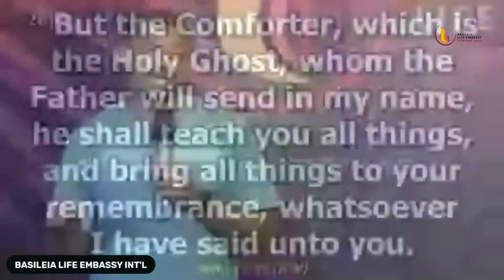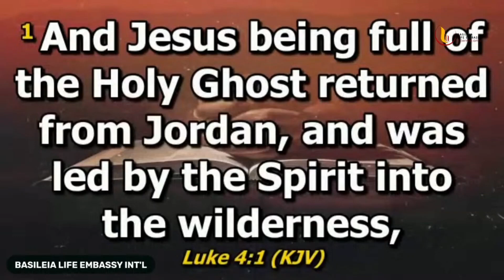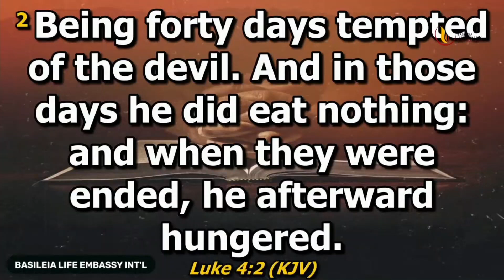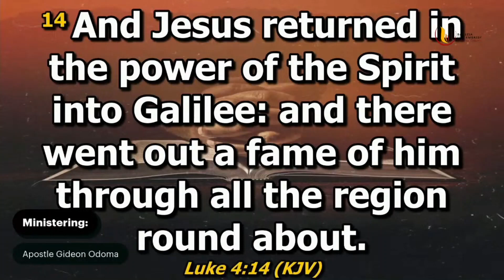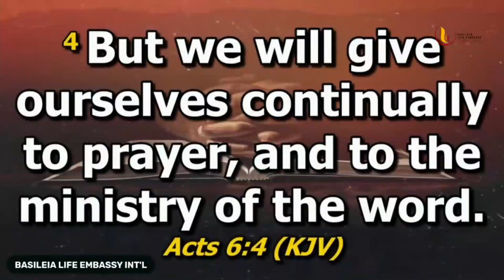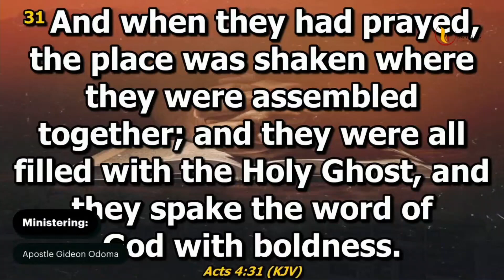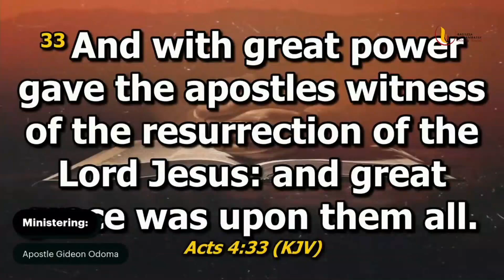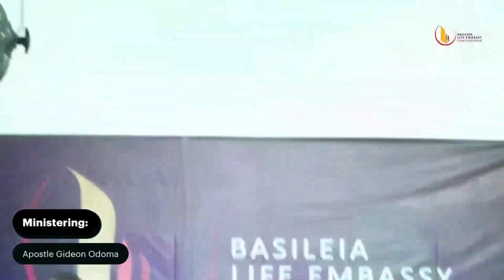THE HOLY GHOST: The Catalyst for GREATER WORKS - Apostle Gideon Odoma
Explore the keys and revelations that can empower you to achieve remarkable feats in your faith journey.

 Join us for an inspiring discussion on realizing your spiritual potential.

Don't miss this transformative message!